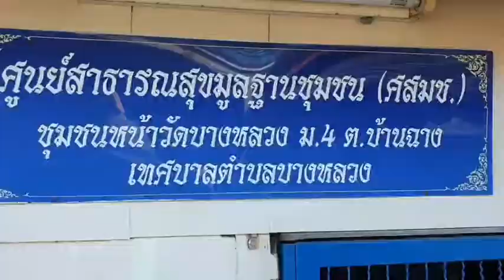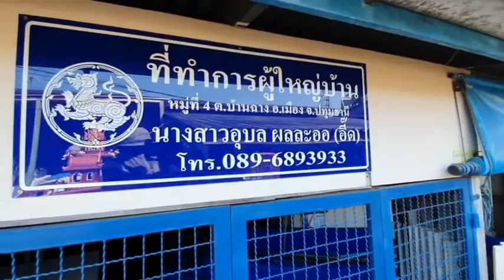ชาวชุมชนหน้าวัดบางหลวงร่วม100หลังคาเรือนระทมทุกข์ น้ำท่วมร่วม2เดือน